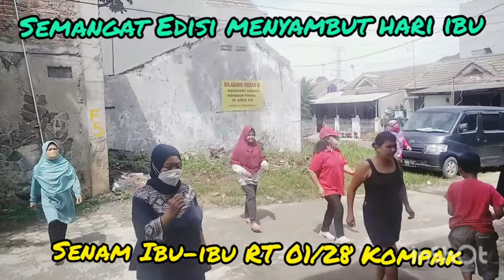Senam Ibu-Ibu RT 01 RW 28 Griya Bukit Jaya Tlajung Udik Kabupaten Bogor